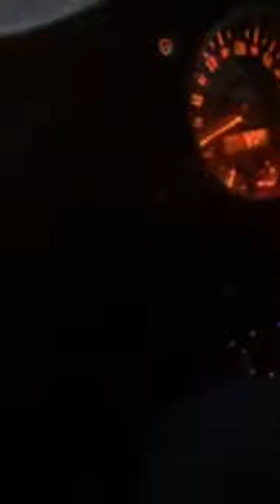В Гагре участниками акции перекрыты мост через р Бзипи 21 05 2019